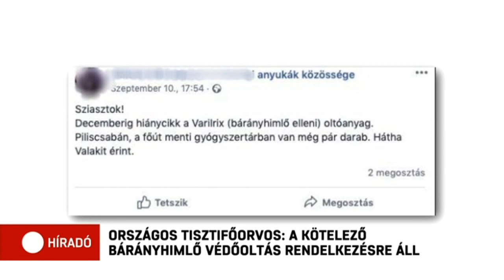Az országos tisztifőorvos szerint a kötelező bárányhimlő-oltás rendelkezésre áll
Nincs hiány a bárányhimlő elleni kötelező védőoltásból. Ezt állítja az országos tisztifőorvos. A patikákból azonban többször elfogyott a nyáron a bárányhimlő elleni oltóanyag.